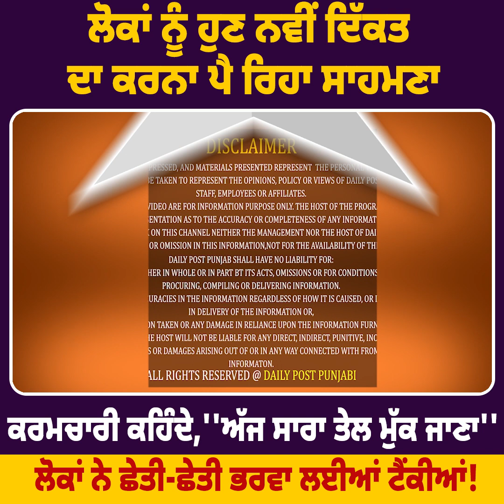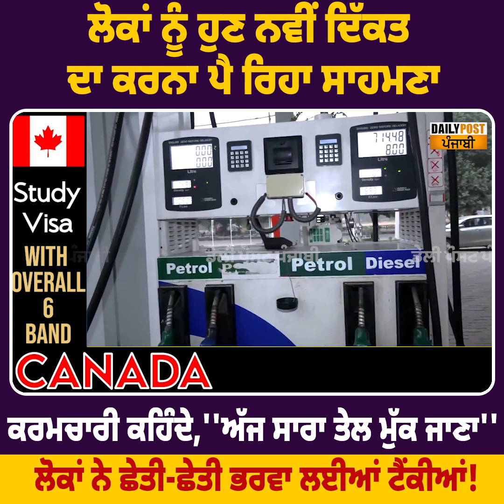ਲੋਕਾਂ ਨੂੰ ਹੁਣ ਨਵੀਂ ਦਿੱਕਤ ਦਾ ਕਰਨਾ ਪੈ ਰਿਹਾ ਸਾਮਣਾ ! ਕਰਮਚਾਰੀ ਕਹਿੰਦੇ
ਲੋਕਾਂ ਨੂੰ ਹੁਣ ਨਵੀਂ ਦਿੱਕਤ ਦਾ ਕਰਨਾ ਪੈ ਰਿਹਾ ਸਾਮਣਾ ! ਕਰਮਚਾਰੀ ਕਹਿੰਦੇ,''ਅੱਜ ਸਾਰਾ ਤੇਲ ਮੁੱਕ ਜਾਣਾ'' ਲੋਕਾਂ ਨੇ ਛੇਤੀ-ਛੇਤੀ ਭਰਵਾਂ ਲਈਆਂ ਟੈਂਕੀਆਂ!